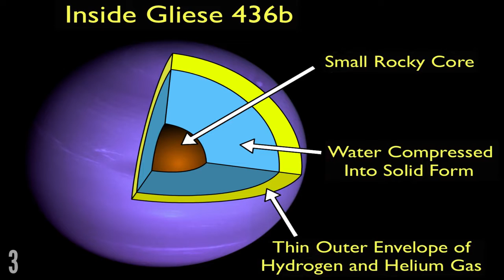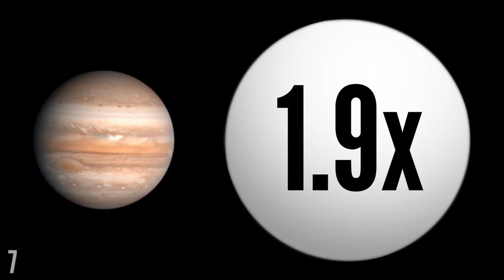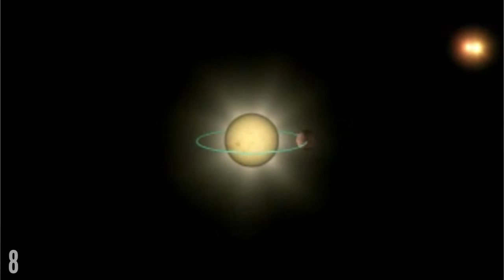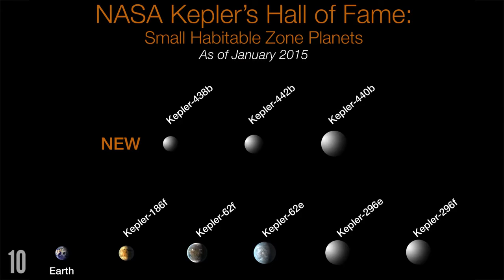Орчлонгийн хамгийн хачирхалтай 10 гариг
Сансар уудам үнэхээр уудам. Түүнд хүн төрөлхтний тайлж чадахгүй хязгааргүй олон түүхүүд бий.